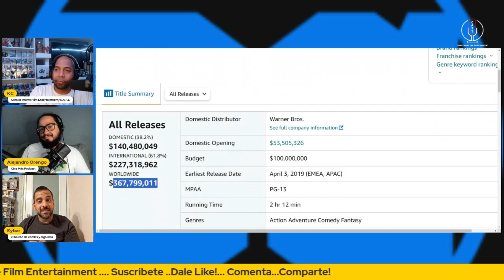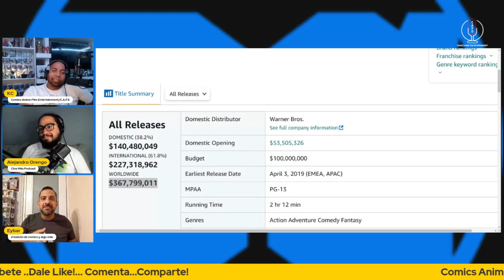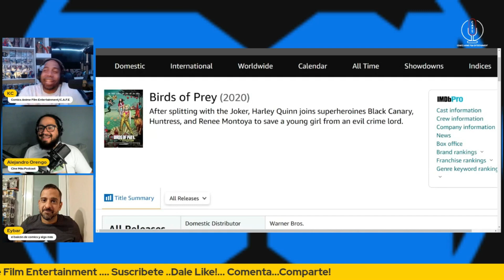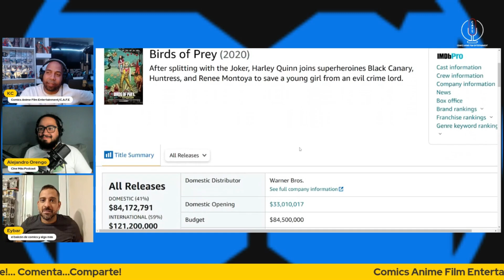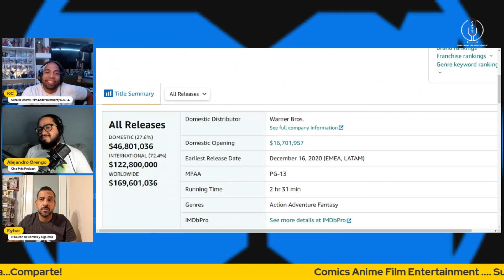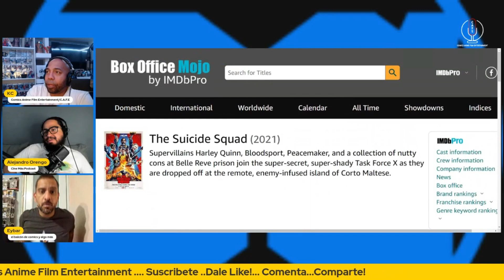Qué pasó con el DCEU pt 3... el descenso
Continunado con la discusion Alejandro @cinemaspodcast ,Eybar @elbalcondeloscomicsyalgomas & kc @ComicsAnimeFilmEntertainment discuten sobre el descenso del DCEU: Shazam, Wonder Woman 84, Birds of Prey etc. que gusto, que no funciono entre otras cosas..

Fan Mail etc:
CAFE